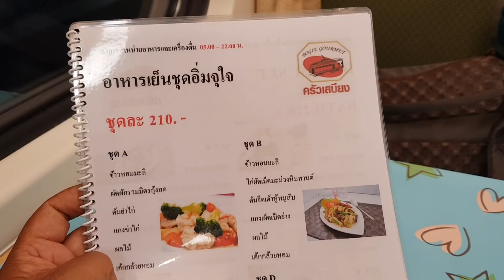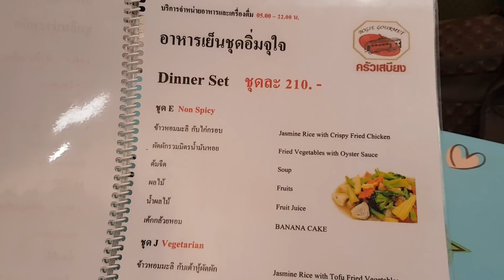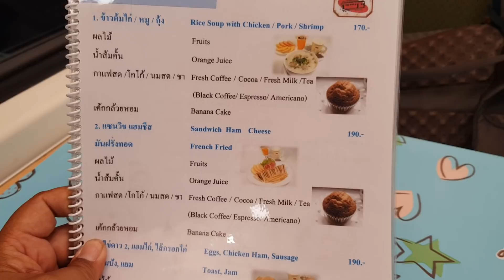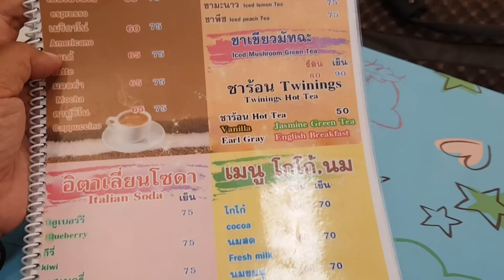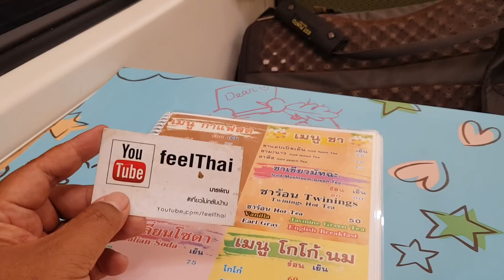เมนูอาหารใหม่ รถไฟไทย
มีการเปลี่ยนแปลงเมื่อเดือนที่ผ่านมาครับเพราะว่าเปลี่ยนแปลงผู้ให้สัมปทานของ การบริการในตู้อาหารเป็นอาหารชุดแบบเดิม ซึ่งความเห็นก็มีหลากหลายบางคนก็ชอบแล้วไม่ชอบ แต่เขาจะขายเป็นอาหารชุดราคาต่ำตั้งแต่ 140 บาทขึ้นไปจนถึง 210 บาท